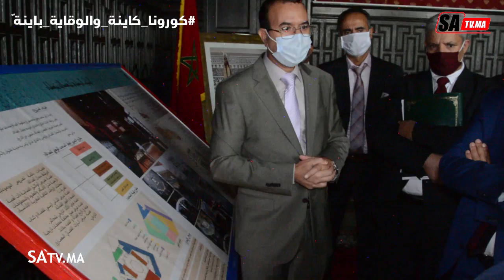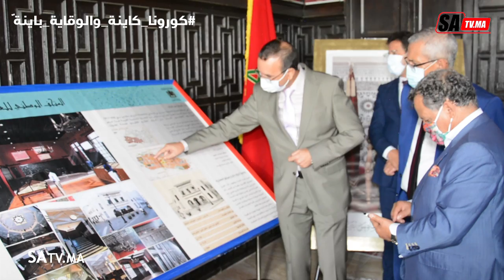وزير العدل يعطي الانطلاقة الرسمية لأشغال إحداث وتجهيز المتحف الوطني للعدالة بتطوان